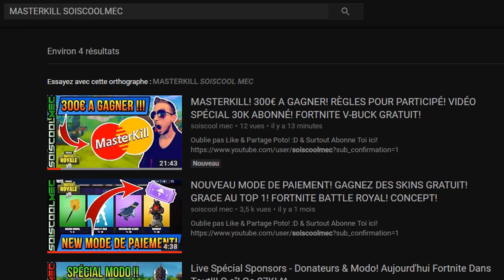LES PROCHAIN SKINS DE FORTNITE BATTLE ROYAL! SAC A DOS LICORNE! TERREUR FLUO! INFO NEWS!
Vidéo CoD IW Zombie:
Clés Illimité:

Octobre: "soiscool10"
Novembre "soiscool11"
Décembre "soiscool12"
Janvier "soiscool01"
Mars "soiscool03"
Etc...

Top Don!!!
Joohny34 - 300€
187 COD CreV al-pha-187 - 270€
Dropdead_boy - 268€
Loic Hemon - 185€
AmneesiaaKush - 158€
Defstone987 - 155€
BlackFires - 149.5€
Tibo's - 100€
Donovan - 95€
Audrey Marley - 80.5€
Stéphane - 80€
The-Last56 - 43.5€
Allan - 40€
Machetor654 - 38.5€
Olivier - 30€
Zaro Clan - 27€
LeGameurDu59 - 25€
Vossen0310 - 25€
PREDATOR 33 - 23€
SkYzZo - 20€
Akim - 20€
ray-p-8 - 20€
RimkusRsl - 20€
Melvyn Riblon - 20€
BahamutChaos1 - 17€
D4FT-P3DR4U - 15.5€
K07C - 15€
NexTaz - 10€
Dryz Glitcher - 10€
Cédric - 10€
Zartekgamer - 10€
Xx_rohn25_xX - 10€
dg_smads - 8€
kvvd-Xday_zX - 7€
RayZen SeleKtoR - 7€
Alexandre - 6€
LpkAyaa - 6€
BryanBancilhon - 5€
Delta-Glitching - 5€
Creeper2000 - 4€
Luaz - 4€
MissShanna - 3€
Xteii GueshStar - 2€
SkibzFr - 2€
FZX - 2€
RoWneX - 2€
ThibaultMarin - 1€
CorentinDeschamps - 1€
As Te - 1€
Maxence-n - 1€
Dark - 1€

Musique Outro!